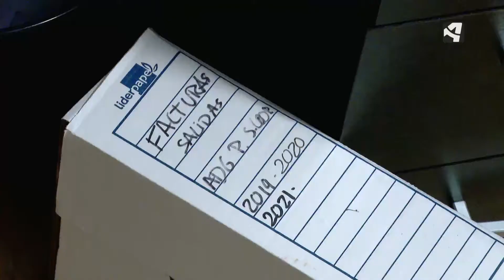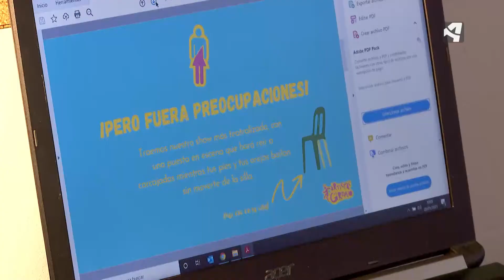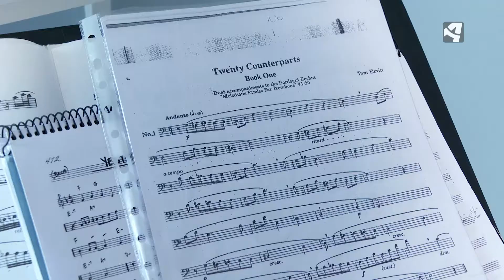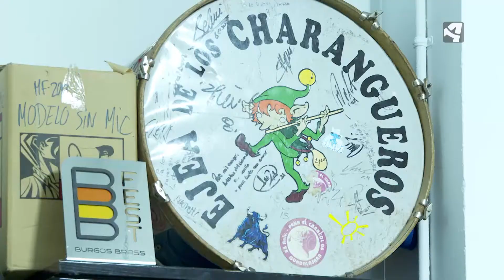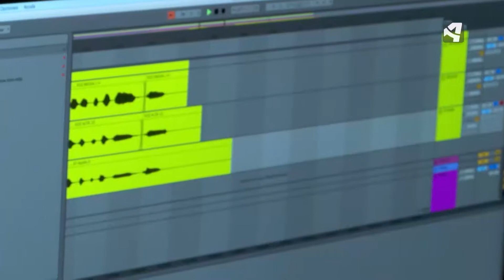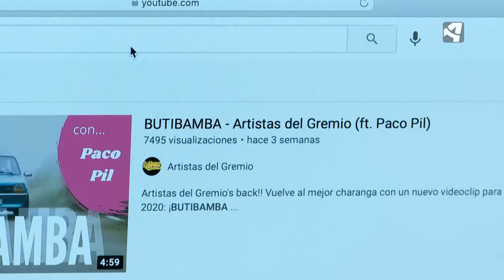EL ESPECTÁCULO DEBE CONTINUAR. Artistas del gremio